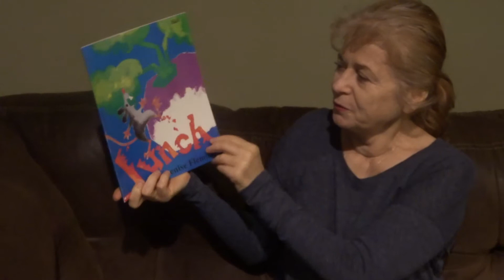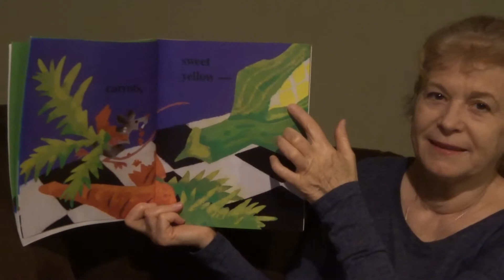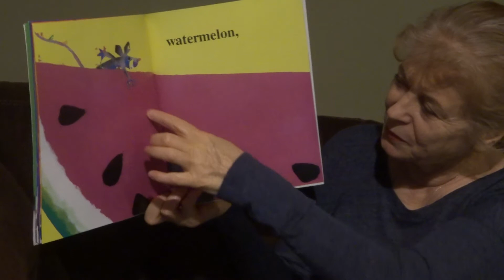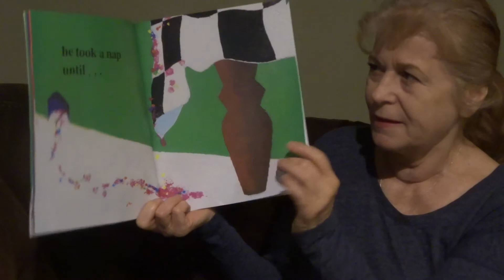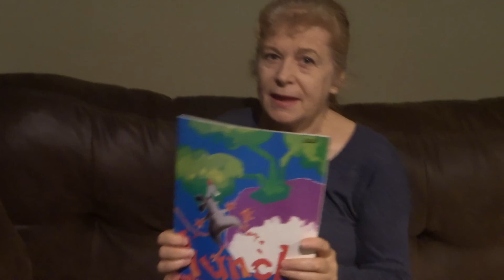Reading Lunch With Mrs. Iva | Turtle Video #16